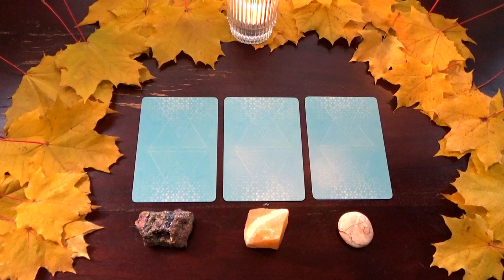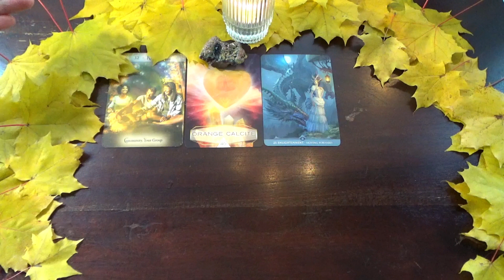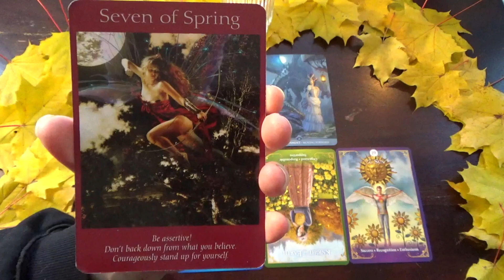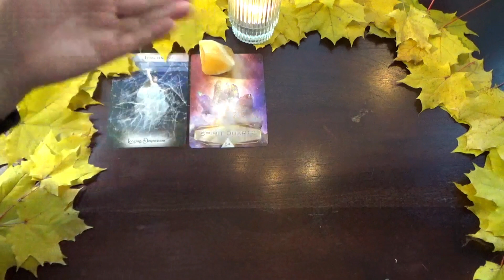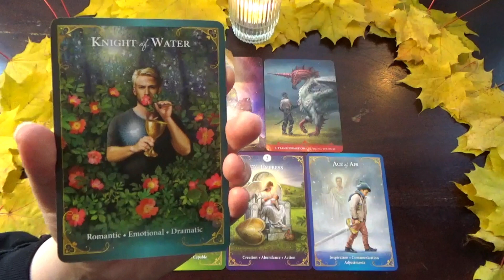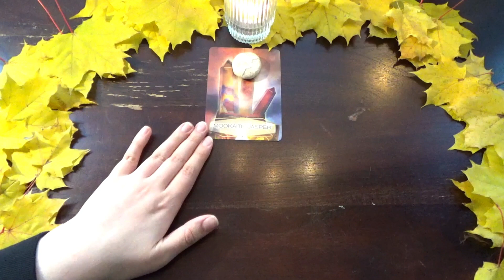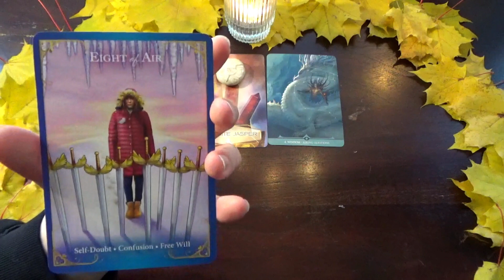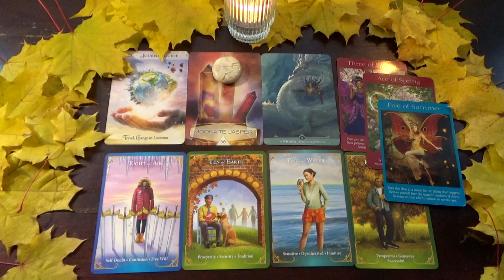What are you currently manifesting? 🪄 How can you bring it in?✨PICK A CARD 🔮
Hello my loves! 💕 My name is Katriina but you can call me Kat. I'm glad you came by my channel and I hope you find it useful. This channel is for everybody who needs a little help, guidance or advice with their healing, claming their power or just getting their life a little bit more together. I am so grateful to be able to share my wisdom and silly thoughts with all of you beautiful people and I am honored that you let me read for you 💕

Timestamps 🕐
🌞 PILE 1: 00:52
🌙 PILE 2: 33:33
✨ PILE 3: 01:04:31

🔮 Decks used in this video:
- Guardian Angel Messages Tarot - Radleigh Valentine & Dan Craig
- Fairy Tarot Cards - Doreen Virtue & Radleigh Valentine
- Energy & Spirit Oracle - Sandra Anne Taylor
- StarDragons Oracle Cards - Paolo Barbieri
- The Crystal Spirits Oracle (Colette Baron-Reid)

Please keep in mind that these are all general readings and not everything will fit in your situation and that is okey. So if something doesn't resonate, please discard the message and focus on messages that do resonate with you. You can always choose multiple cards or piles if you are called to do so 💖

Some information about Yours Truly🌷
INFJ, Life Path 7, Tropical: ☀️ Aquarius🌙 Capricorn ⬆️ Leo